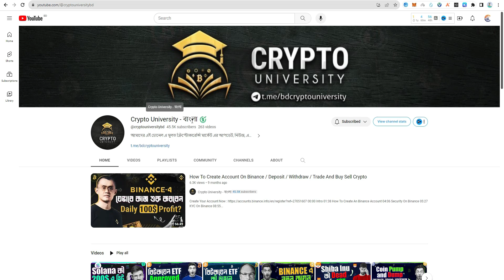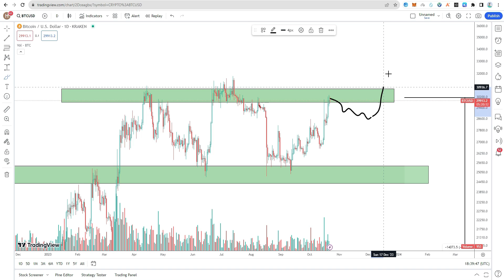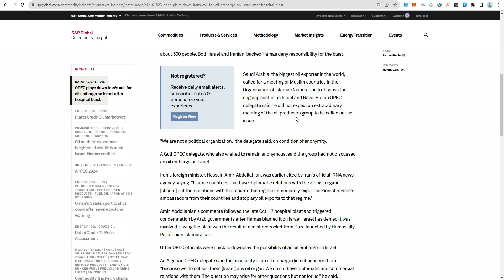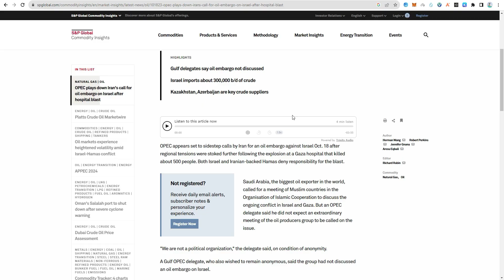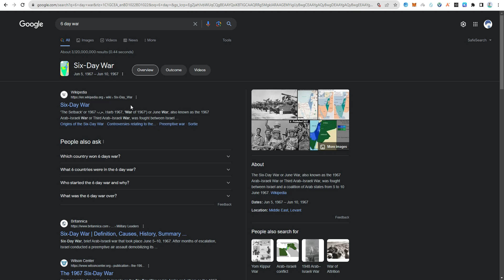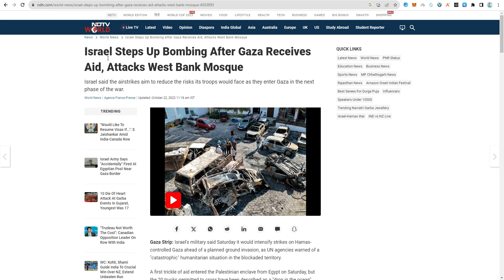ইসরাইল - হামাসের যুদ্ধের কারনে বিটকয়েন ডাউন হবে ? Bitcoin And Crypto Market Update